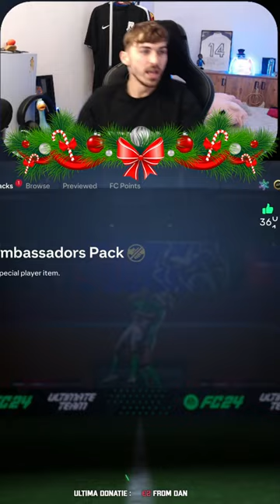CE ATI PRIMIT DIN EURO 2024 PLAYER PACK ?!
🔴 Reusim sa ne strangem 15.000 de astazi ?!

★ About
28 de ani, jucator profesionist de fotbal la @StiintaMiroslava! Iubesc sportul in general si cea mai noua pasiune a mea a devenit Youtube-ul.